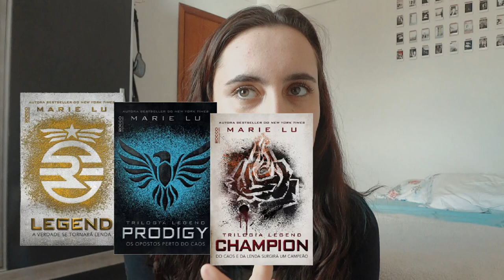📚 livros pra te prender totalmente (e te fazer voltar a ler/ sair da ressaca literária) | ana carú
OIII GENTE, no vídeo de hoje eu trouxe alguns livros que me tiraram da minha ressaca literária que já durava 84 anos rsrs desespero

✨📚 compre qualquer produto com meu link e ajude o canal a crescer